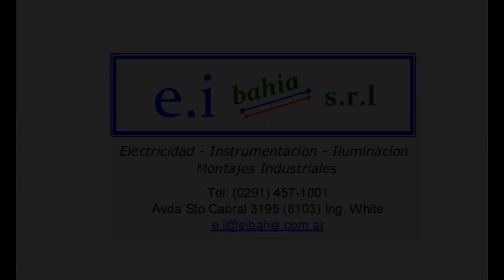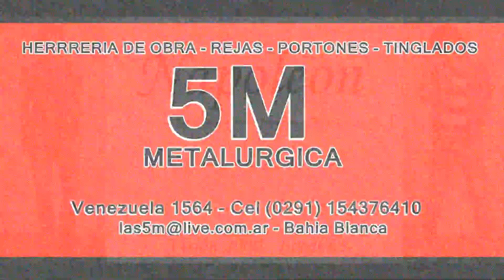GRUPO MB LA GRAN FINAL FECHA 11 ESTIVAL 2016 17